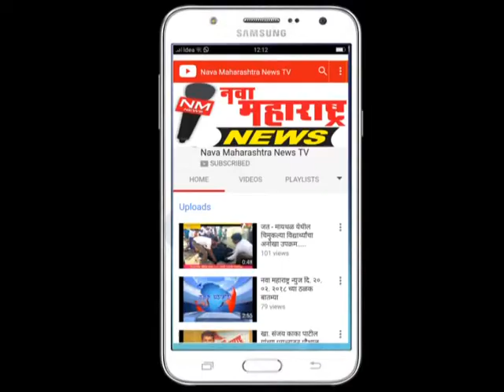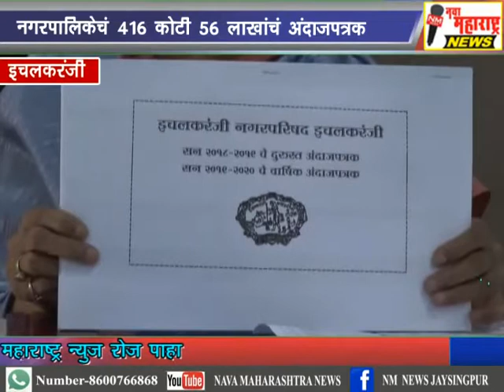इचलकरंजी : नगरपालिकेचं ४१६ कोटी ५६ लाखांचं अंदाजपत्रक :नवा महाराष्ट्र न्यूज